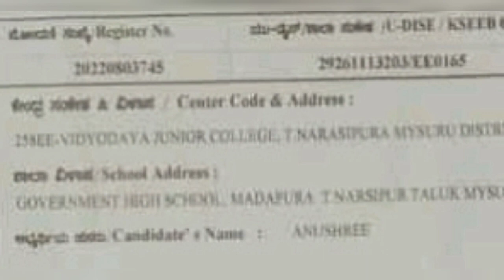ಇದೀಗ ಬಂದ ಬಿಗ್ ಬ್ರೇಕಿಂಗ್ ಸುದ್ದಿ || BIGG BREAKING NEWS || ಕೂತುಕೊಂಡು ಬರೆಯಬೇಕಾದರೆ ಅನುಶ್ರೀಗೆ ಆಗಿದ್ದು ನೋಡಿ